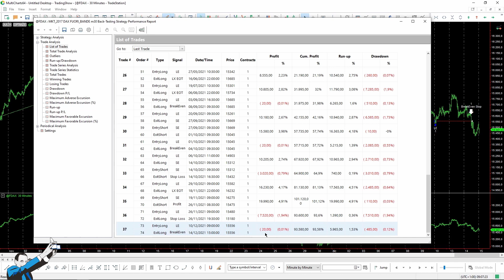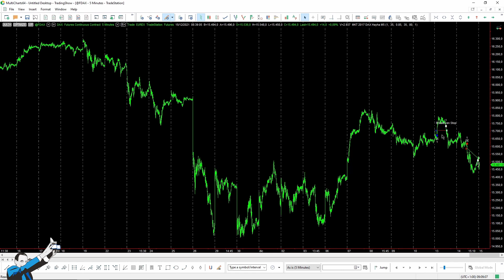DAX Trading: Reversal, Trend Following or Both?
▷Want to know how we can help you improve your approach to trading?

Want some fresh ideas for your strategies for the DAX?

In this video, we'll show you two strategies that have earned more than €20,000 over the last few weeks. These strategies are based on opposite approaches: one is reversal while the other one is trend-following...

But if you want to learn more about the rules they are based on and their real performance over the last few weeks, you need to watch the video!